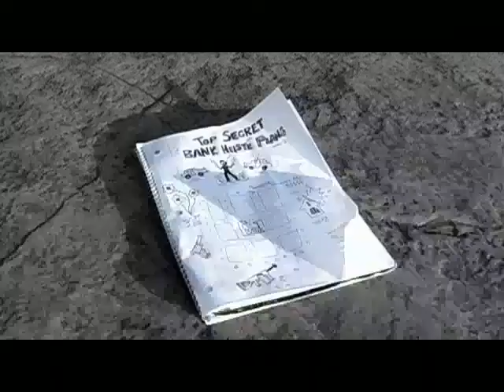Crime Spree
The Big Productions Crime/Gangster film for the 2009 La Grande Summer Film Project.